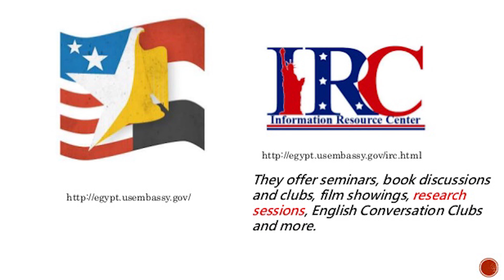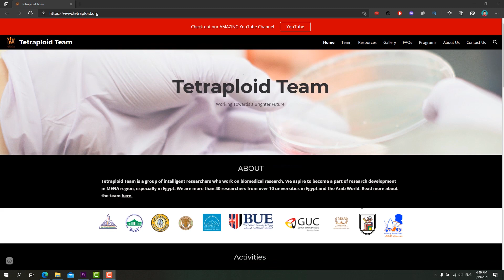Get to know ME!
In this video I talked about who am I

🕓 Timestamps
Intro 0:00
University 1:14
Activates 2:12
Take risk 5:44
Research 7:20
Career 10:58
Conclusion 11:20